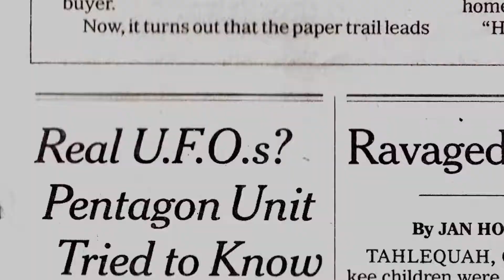The Phenomenon 2020 Official Trailer * The Phenomenon UFO Documentary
This explosive documentary is the most credible examination of the global mystery and cover-up involving UFOs. With shocking testimony from high-ranking officials.